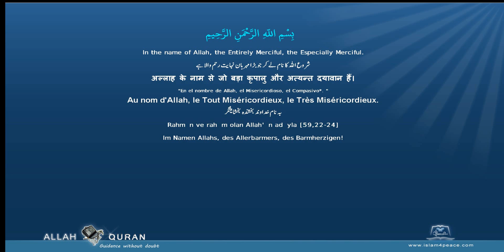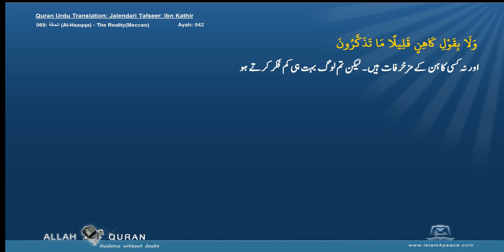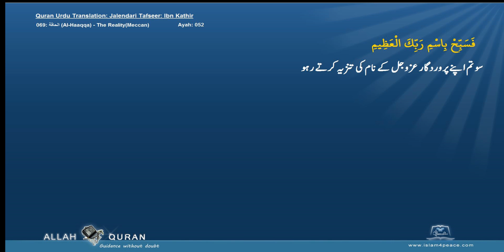Quran Urdu Tafseer Ibn Kathir 069 الحاقة Al Haaqqa The RealityMeccan